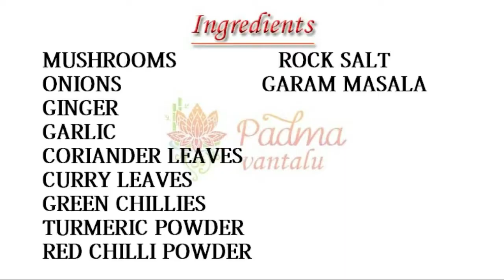SPICY MUSHROOM CURRY | VILLAGE STYLE